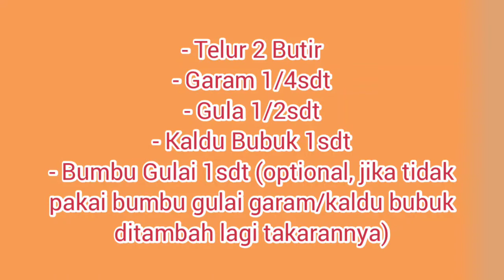Martabak Telur Kulit Pangsit Isi Daging Ayam Versi Hemat | Martabak Tahu | Ide Usaha Martabak Telur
Menurutku dengan mematangkan Tahu sampai kecoklatan, rasa dan aroma Tahu tidak terlalu kuat, sehingga bisa jadi tekstur ayam palsu hehehee.. jadinya Martabak Telur Isi Daging Ayam ini jadi lebih hemat

Resep Martabak Telur Isi Daging Ayam
- 50 gr Ayam
- 200 gr Tahu
- 1 siung Bawang Putih
- 2 Iris Bawang Bombay
- 1 Batang Daun Bawang
- 2 Butir Telur
- Kulit Pangsit/Lumpia
- 1/4 sdt Garam
- 1/2 sdt Gula
- 1 sdt kaldu bubuk
- 1 sdt Bumbu Gulai/Kari Instan
- Tepung + Air (sebagai lem untuk kulit pangsit/lumpia)
- Minyak secukupnya